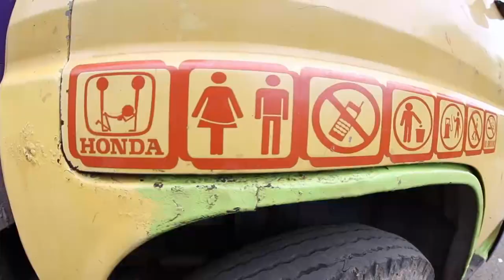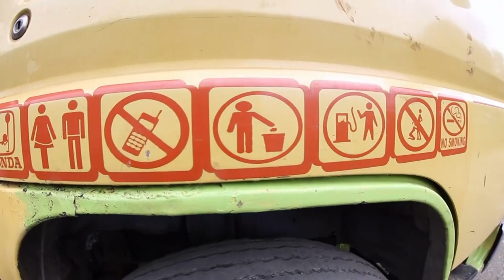The Barrel 2013 -- Behind the Curtain 1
Join the Barrel crew in the Mentawais on their quest to film barrels for iON the Barrel the Movie.  Harro and a band of Aussie surfers Peter Hayes, Cale Grigson, Matt Shaw and Jarrah Tutton cruise the Indonesian archipelago in a former merchant boat "Nyata" searching for tubes.  This 'behind the scenes' mini-doco gives some insight into what is involved in finding and filming waves.